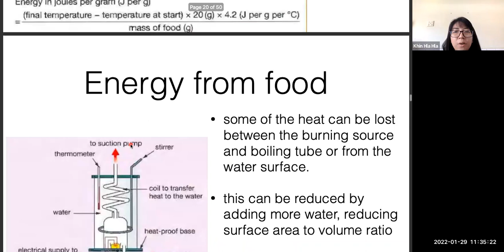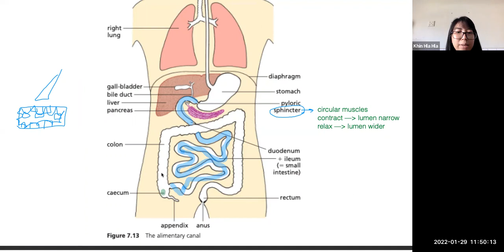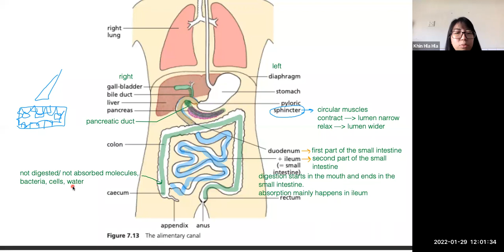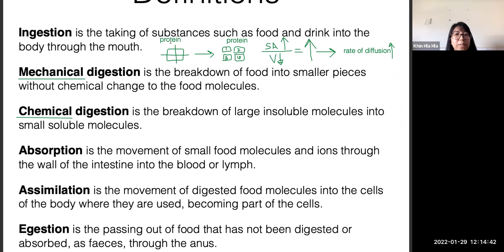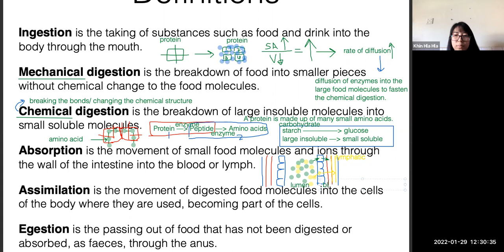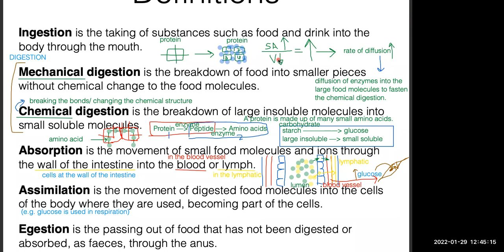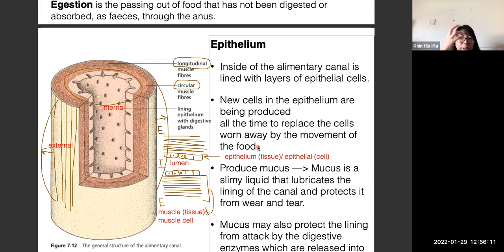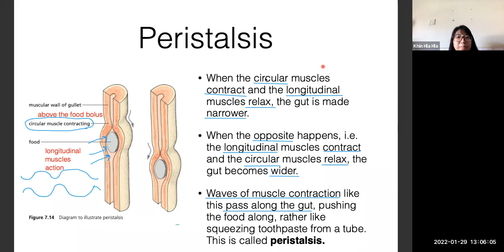Biology Substitute B + B2 29 Jan 2022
Bio - Dr Khin Hla Hla
Class B + B2
29 January 2022
iGCSE O Level - Online Class "B" + "B2"
2023 May/June Exam Series